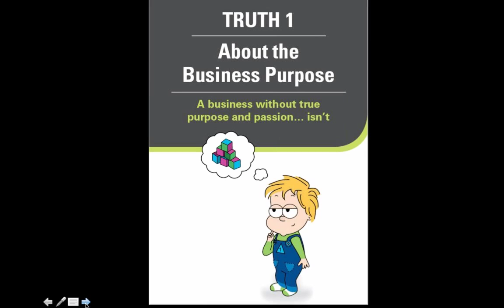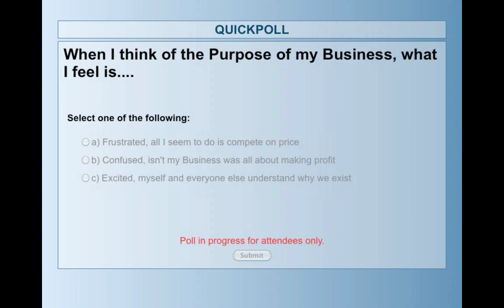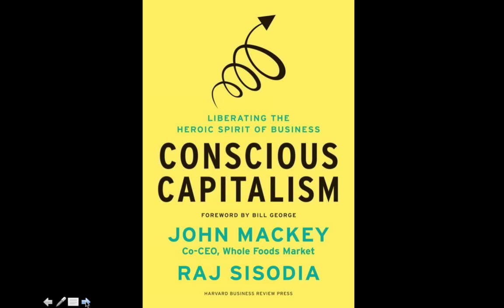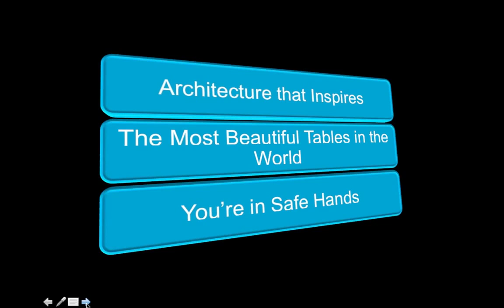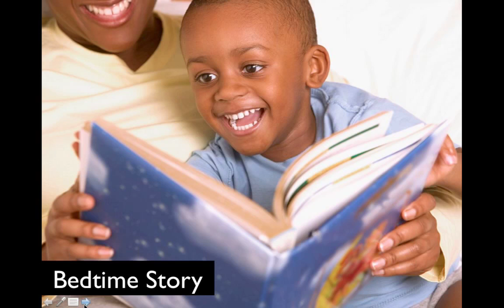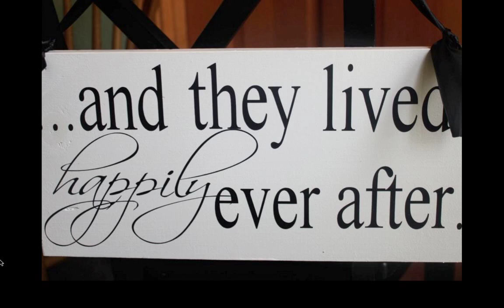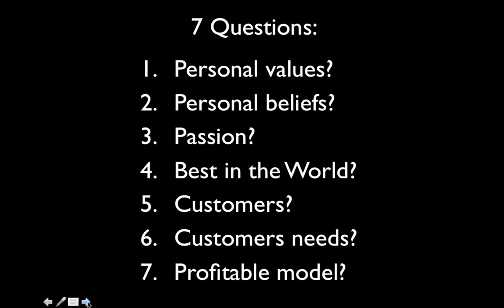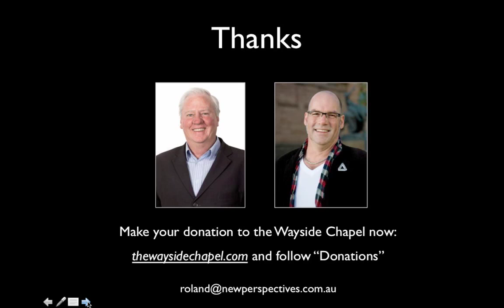Unlock the Purpose of your Business Oct 2013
What is the Purpose of your business? and Why should you care?
The Purpose of your business isn't to make lots of money ... honestly it isn't... but what is it, and does it matter?
This is one of the Small Business Masterminds online workshop. The first in the series of webinars to help small business out of overwhelm and into having more Fun in Business and in the process start to build a business that sustains you for years to come.
for more information and to register for the next one.